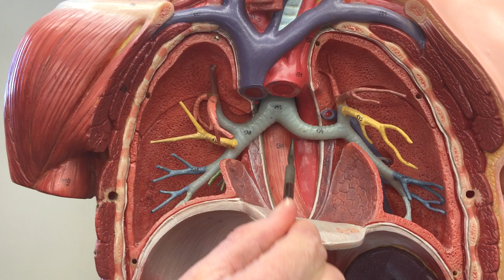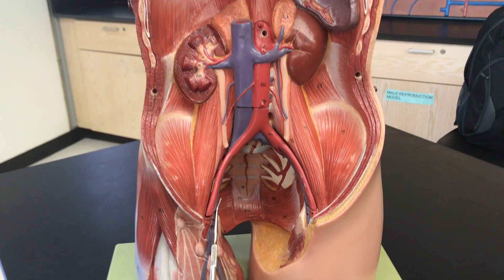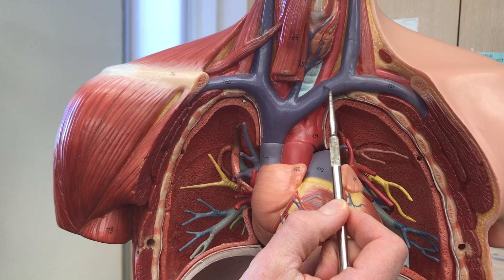Circulation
Description of the basic arteries and veins in the adult torso model.